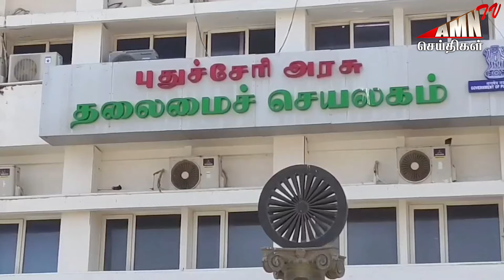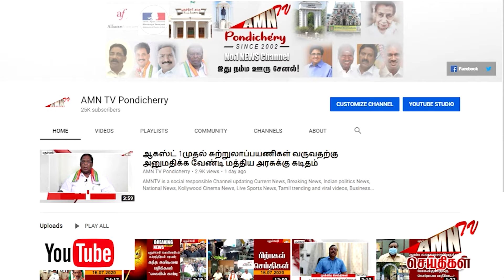பரபரப்பாக தயாராகிறது அரசு அதிகாரிகள் பட்டியல் - மத்திய அரசு கிடுக்குப்பிடி